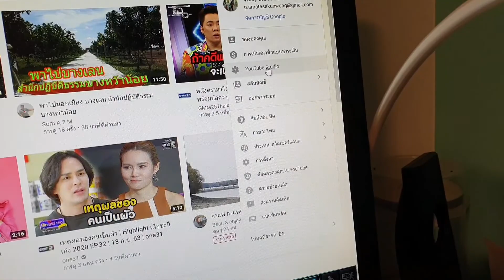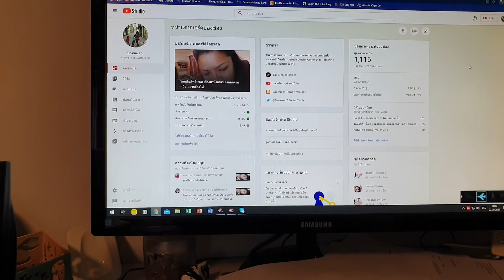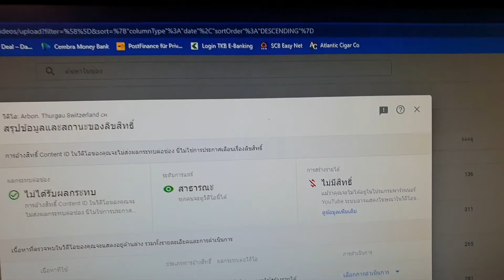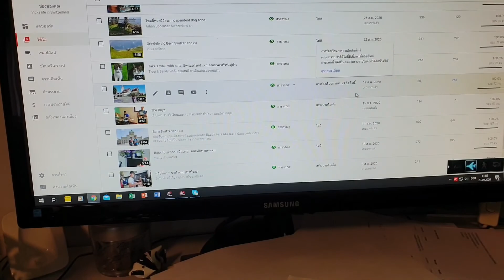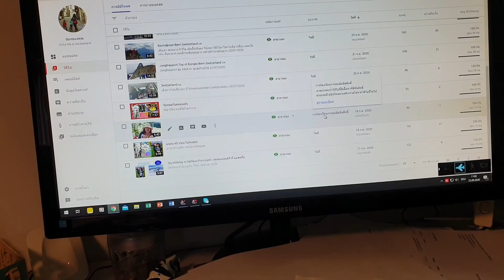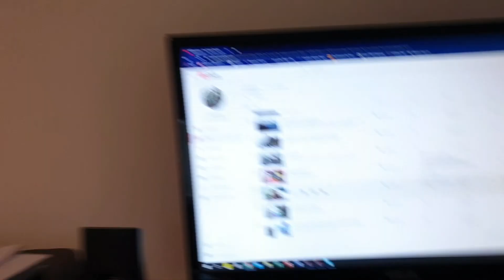เพลงลิขสิทธิ์ การเช็คและแก้ไข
หากมีการละเมิดลิขสิทธิ์ในคริป จะไม่สามารถเปิดสร้างรายได้ได้ และช่องอาจถูกปิด